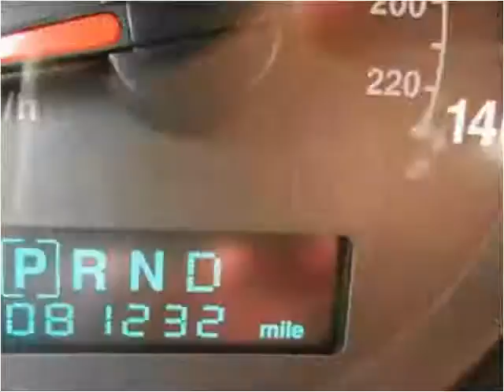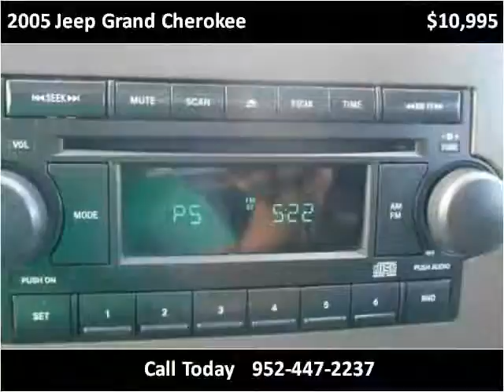2005 Jeep Grand Cherokee Used Cars Prior Lake MN